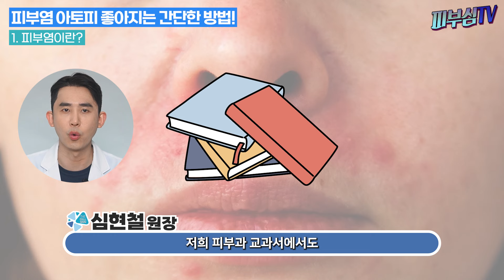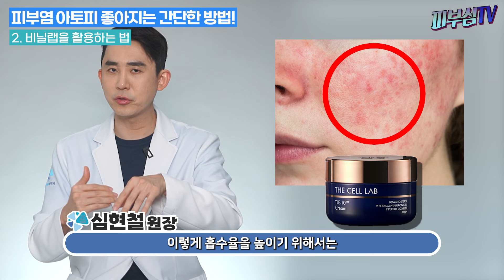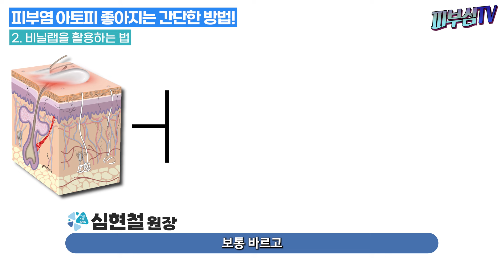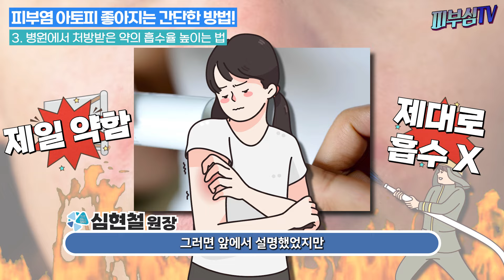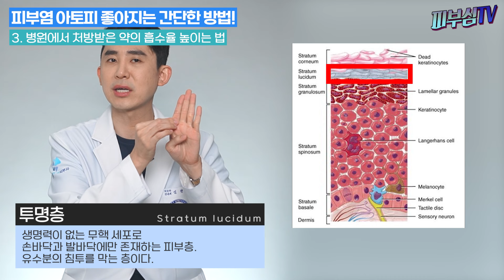피부염 아토피 좋아지는 가장 간단한 방법! [피부과전문의 피부심]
병원에 원인을 찾지못하는 피부염으로 수년넘게 고생하는 분들이 많이 오십니다. 또한 아토피로 고생해서 대학병원가니까 면역억제재를 쓰라고 하던데, 면역억제재는 쓰고 싶지 않은데 꼭 써야하냐면서 오시는 학생분들의 보호자분들도 많이 오십니다. 이렇게 일상생활속에서 흔하게 겪지만, 생각보다 치료가 쉽지 않은 이러한 피부염, 아토피 등을 집에서 해볼수 있는 가장 간단한 방법에 대해 알려드리겠습니다.

*영상 순서
▶1. 피부염이란?
▶2. 비닐랩을 활용하는 법
▶3. 병원에서 처방받은 약의 흡수율 높이는 법